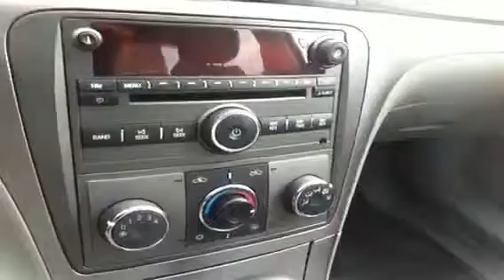2007 Saturn Aura 4dr Sdn XE | The Right Stuff Autos.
This is a 2007 Saturn Aura 4dr Sdn XE with 4-Speed A/T transmission Gray[53U,Bronzed Pewter] color and Ebony Md Titanium interior color.  This video is recorded and uploaded by cDemo Mobile Inspector.                             Detailed vehicle info with more photo(s) is available